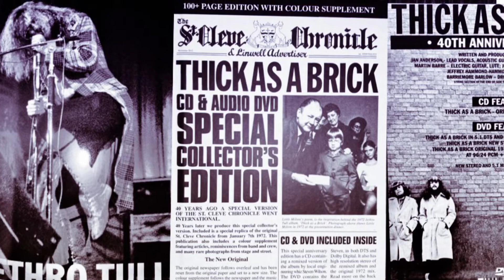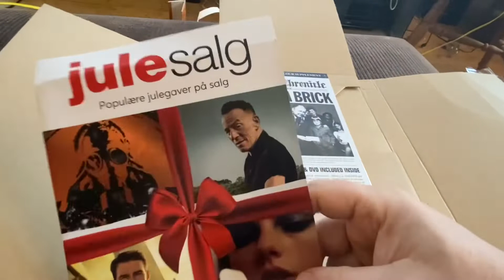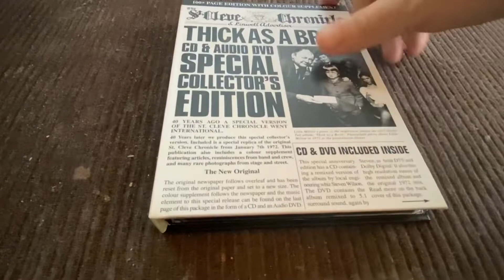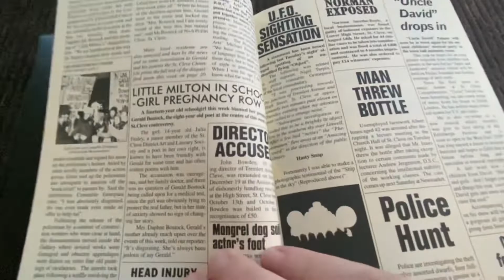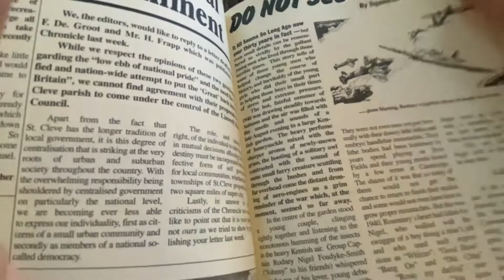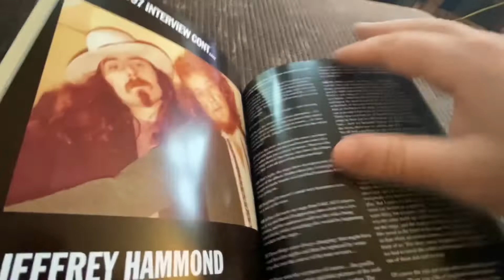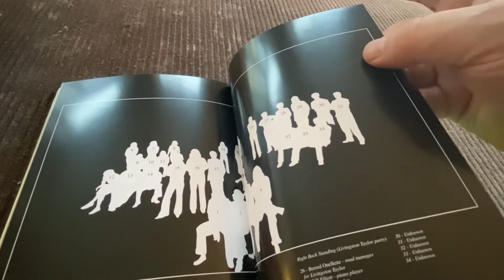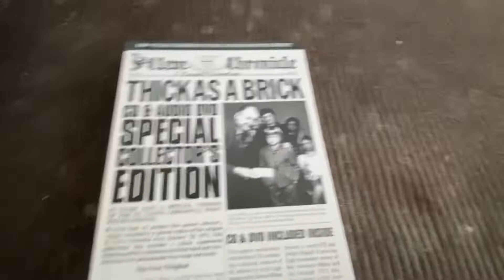Unboxing Jethro Tull • Thick as a Brick 40th Anniversary Set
The 2022 re-release of the 2012 Special Collectors CD & Audio DVD Edition.